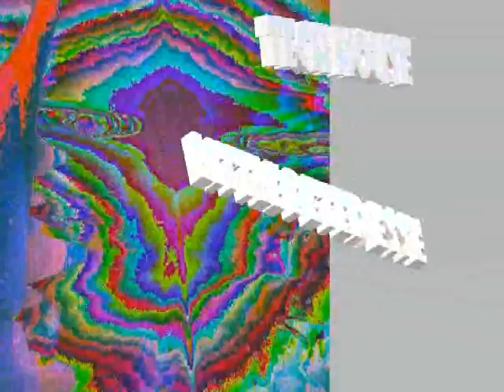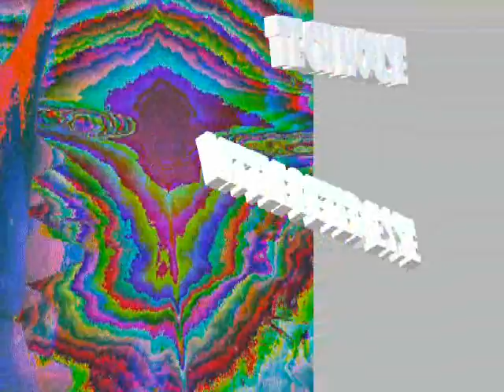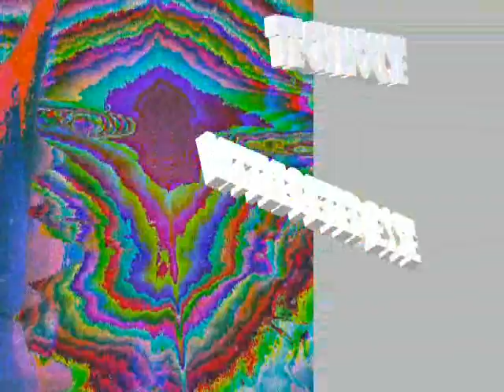Tech house-dj set little Peter esse 04-01-2019-live on mix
Selected and produced little Peter esse